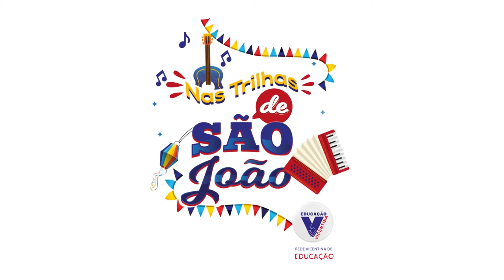Pré II A - Apresentação festa junina 2022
Toda a alegria, toda energia
Toda a poesia do meu coração...
Vem dançar com o Pré II A este São João!